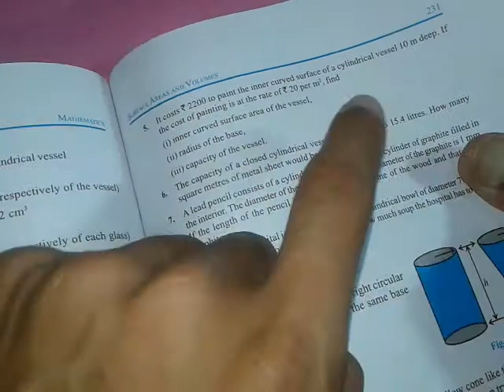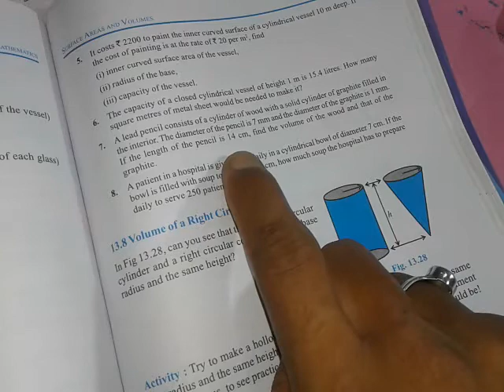Class 9th Chapter13 Suface Areas & Volume, Ex.13.6, Q.5 to Q.8, Part-2